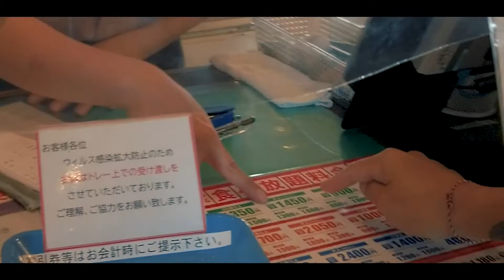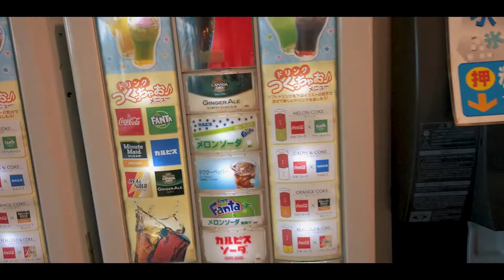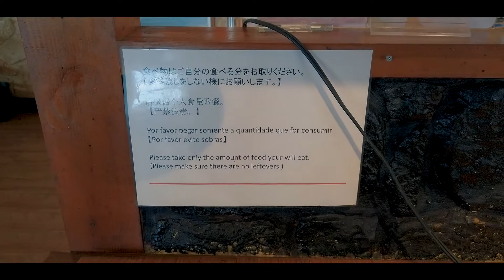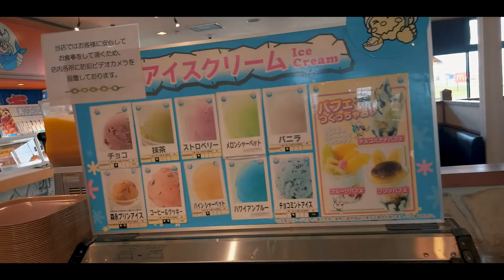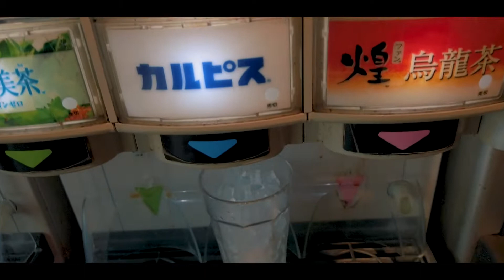CHURRASCARIA JAPONESA NO JAPÃO !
Neste vídeo fomos a um lugar chamado aqui no japão de YAKINIKU,
você paga na entrada o valor referente ao tempo que irá permanecer
dentro do local. Isso é, TUDO LIBERADO! Tem muita, muita coisa mesmo!
Algumas delas são: yakisoba, takoyaki, sorvetes, carê, sushi, chopp, café, pudim, bolos, doces e muito mais!

Espero que gostem do vídeo e muito obrigado quem curte e comenta!

Seja bem-vindo(a) ao canal Sentindo na Pele!

Com vídeos semanais, o canal é apresentado por Leandro Vilefort e Danubya Maruyama, tem como objetivo compartilhar de uma forma simples e direta experiências, erros e acertos, SENTIDOS na PELE. Queremos inspirar as pessoas para que consigam produzir mais, ir em busca do seu sonho, e levarem suas mensagens adiante.

Sua opinião é sempre bem-vinda por aqui, por isso deixe um comentário, um desafio, ou qual curiosidade você gostaria de ver sobre Japão?